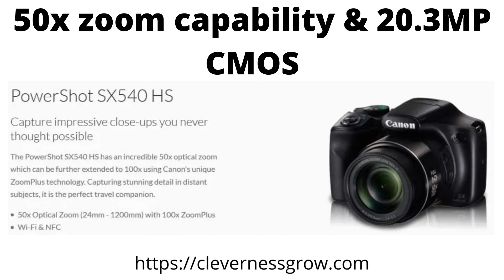Canon PowerShot Digital Camera | Lightweight Aluminum Tripod with 360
Canon PowerShot SX540HS 20.3MP Digital Camera With 50x Optical Zoom (Black).
DIGITEK® (DTR 550LW) (170 CM) Tripod For DSLR, Camera |Operating Height: 5.57 Feet | Maximum Load Capacity up to 4.5kg | Portable Lightweight Aluminum Tripod with 360 Degree Ball Head | Carry Bag Included (Black)